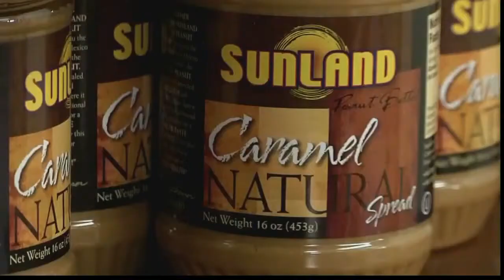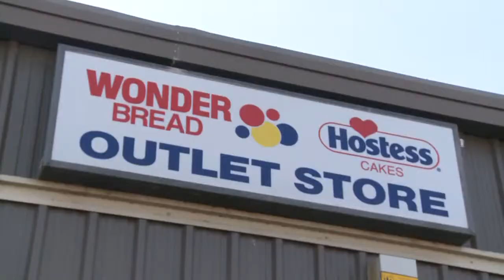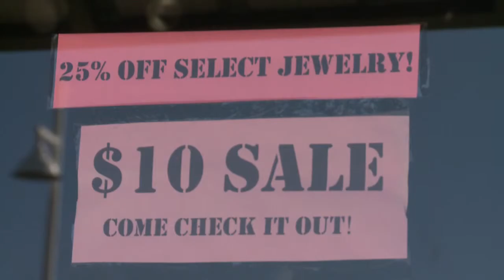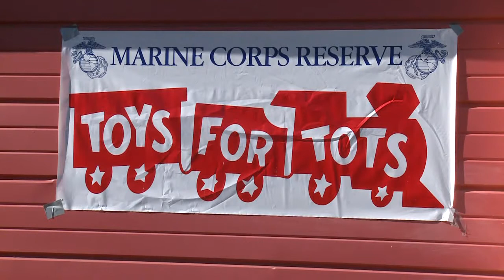Morning News Blitz | November 30, 2012